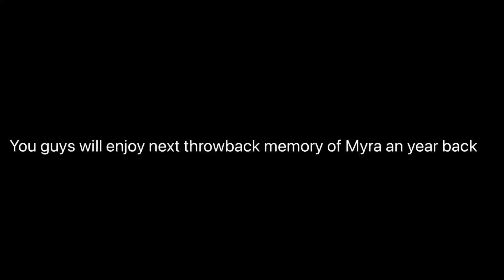Pura din Ghar Pe 🙋‍♀️ Myra ki nautanki ke saath👁🤩😜